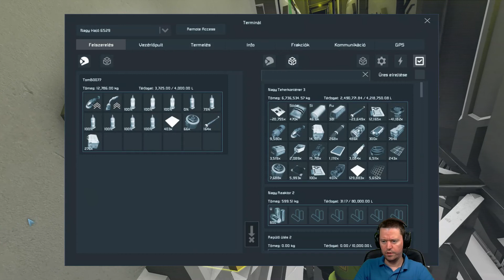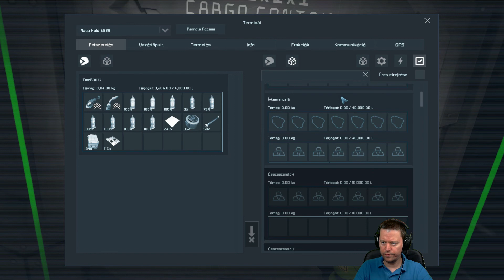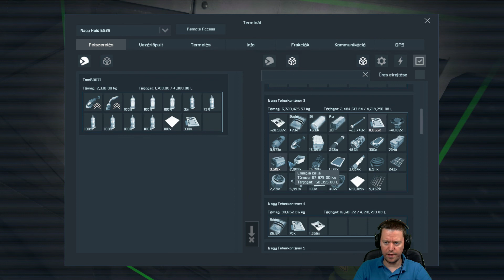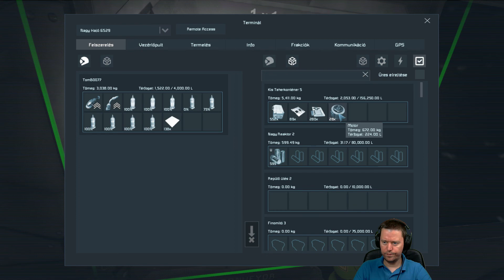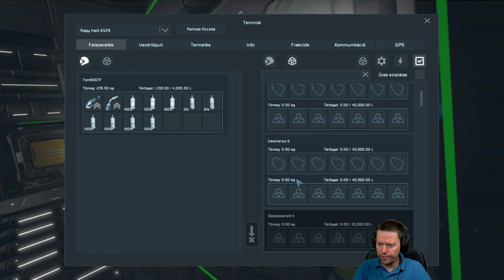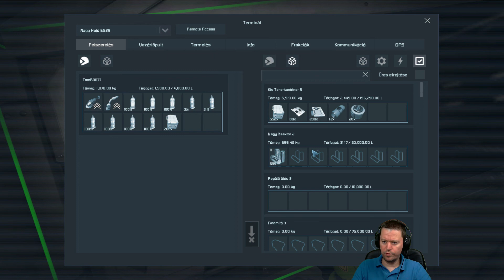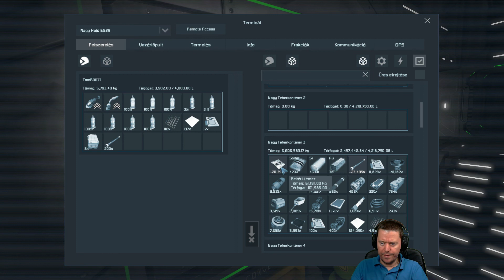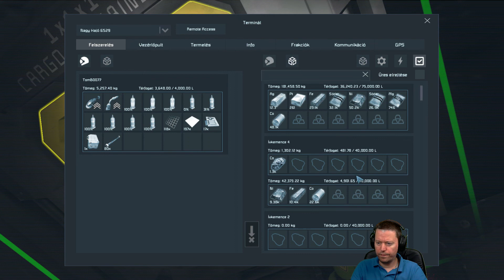ScudPlay | Space Engineers #98 | A szerviz helyiségek rendbetétele [HUN] HD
A mai epizódban először arra gondoltam, hogy a szellőztető rendszer kiépítését kezdem el,  de annak sajnos addig nem nagyon van értelme, amíg tiszta lyuk a hajó :) ...szóval úgy döntöttem elkezdem inkább az űrhajó foltozását, remélem nem vesz igénybe sok epizódot, de hát ezt is meg kell csinálni egyszer ;)
Közben praktikusan a belső dizájnokon is tudok dolgozni.
Kezdésnek rögtön itt van a parancsnoki hídon található két szerviz helyiség...

Ha követed a Nézzünk bele, ScudPlay vagy SandBox epizódokat, és kíváncsi vagy mikor kerül fel a következő rész, akkor figyeld a facebook-ot és/vagy a twitter-t.

Üdv.:
Scuderia